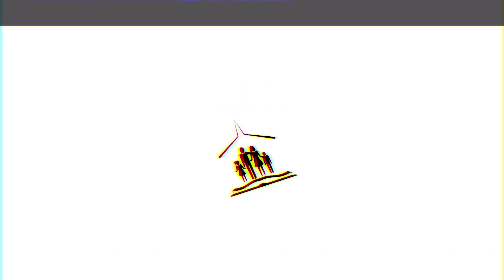LA GLORIA QUE NOS ESPERA // Ps. Iván Santos